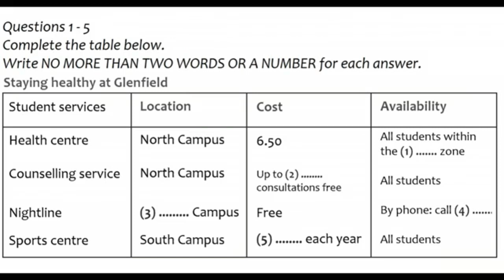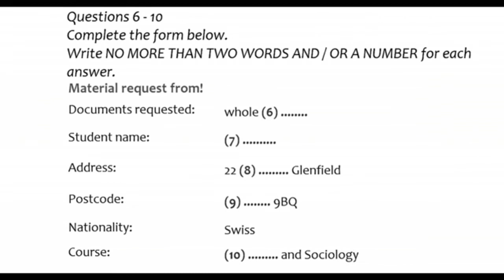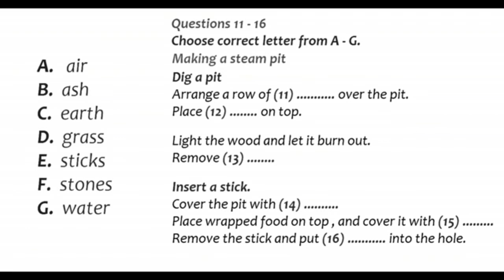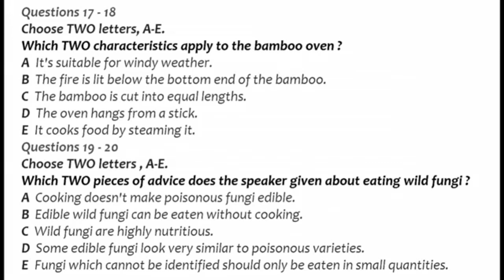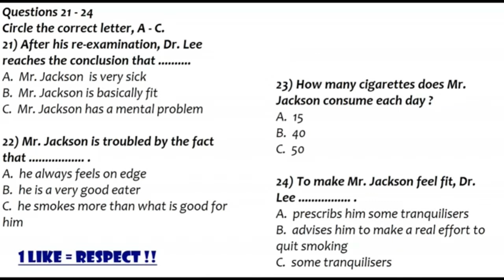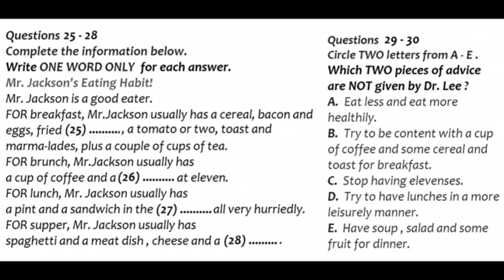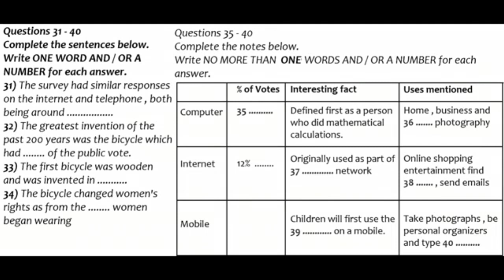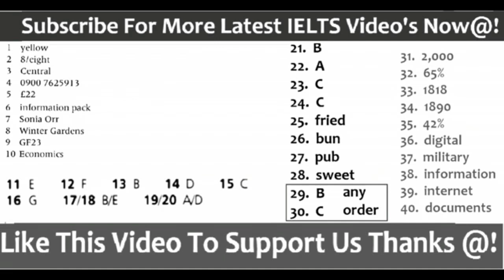IELTS Listening Test Cambridge IDP Listening 2023 with answers